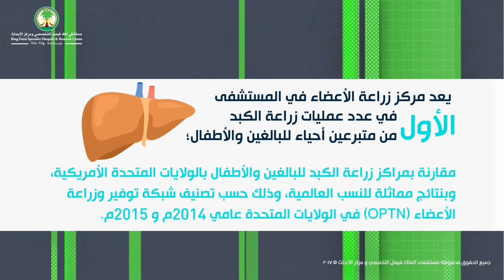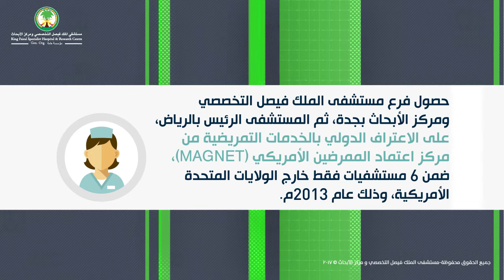ومضات من إنجازات مستشفى الملك فيصل التخصصي في المجال الطبي خلال ١٠ أعوام.